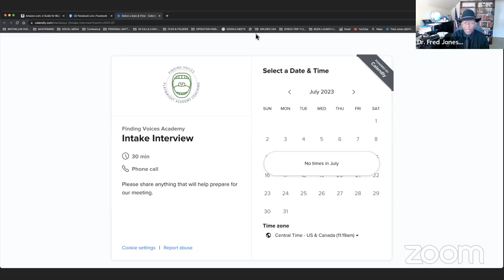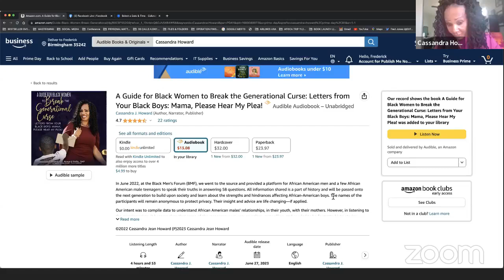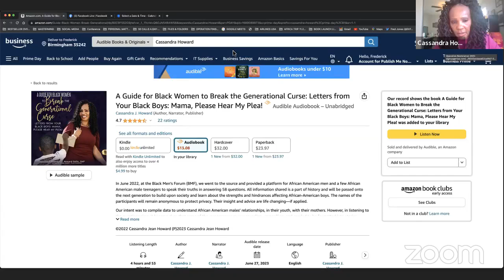CASSANDRA HOWARD INTERVIEW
Welcome to the official YouTube channel of Dr. Fred Jones, The Book Coach! If you're an aspiring author dreaming of self-publishing your masterpiece, you're in the right place. With over a decade of expertise in guiding individuals to write, publish, and market their books to Amazon bestseller status, I'm here to turn your literary aspirations into reality.

📚 What I Offer:
Expert Writing & Publishing Guidance: Dive into my comprehensive tutorials, tips, and insider secrets that make writing and self-publishing seamless.
Amazon Bestseller Strategies: Uncover proven techniques to catapult your book to the top of Amazon's bestseller lists.
Brand & Business Transformation: Learn how to transcend beyond just being an author. I'll show you how to transform your book into a thriving personal brand and a profitable business.

🌟 Community & Support:
Weekly Online Meetings: Join our vibrant community in weekly sessions where we discuss everything from writing challenges to marketing triumphs.

Mastermind Groups: Be part of exclusive mastermind groups that foster growth, accountability, and success.

In-Person Meetups: Connect with fellow authors and industry experts in our engaging in-person meetups.

💼 For Whom?
Whether you're a first-time writer or a seasoned author, my channel is tailored for anyone passionate about writing and eager to make a mark in the world of self-publishing.

Connect with Dr. Fred:
You are invited to join me in my upcoming Self-Publish Challenge

✅✅✅ My other video link:
MINDSET MANAGEMENT: How to Maximize Your Thinking and Get Out of Life What God Has for You M.I.N.D.

🆗🆗 Channel keywords:
Dr. Fred Jones, Book Brand Business Coach
Book Coaching
Bestseller
Worth
Match Your Salary
Quit Your Job
Write a book
How to start writing a book
How to publish an Amazon Bestseller
Self-Publishing
How to self-publish
Write Your Worth
Dr. Fred Jones
Book Brand Business Coach